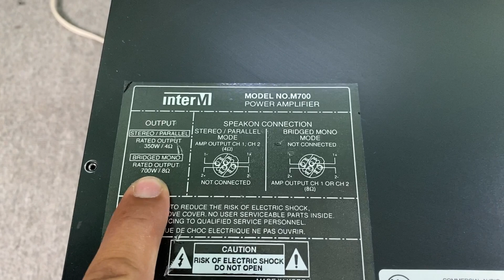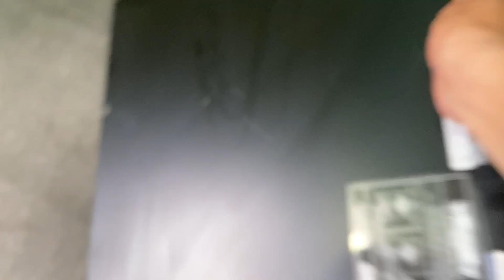Pow Karaoke Chuyên Nghiệp (Made in KOREA) Chất hay lại Bình Dân